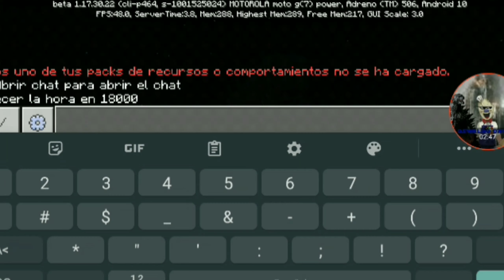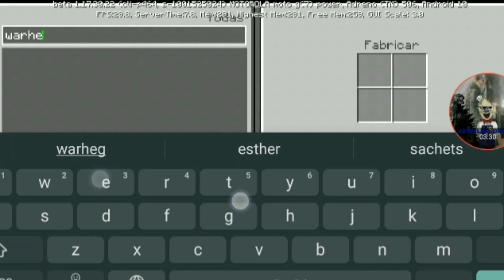godzilla vs kong add-on en Minecraft